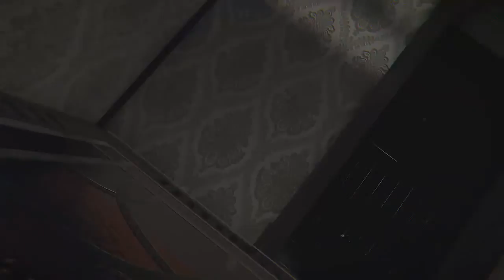It Came From Art 101 - Part 6